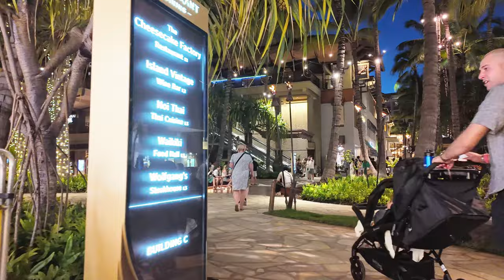Virtual Tour: Exploring Waikiki Beach and the world famous Kalakaua Avenue. Single at 40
Aloha! Join us on another exciting Single at 40 virtual tour as we explore the iconic Kalakaua Avenue in Waikiki, Oahu, Hawaii! 🌴 In this video, we take a leisurely stroll down Kalakaua Avenue, soaking in the vibrant atmosphere and stunning views. From the beautiful beaches and luxury hotels to the lively shops, local eateries, and talented street performers, experience all that this famous Hawaiian destination has to offer. Along the way, we chat with friendly locals, discover unique souvenirs, and enjoy the tropical vibes that make Waikiki a must-visit spot.